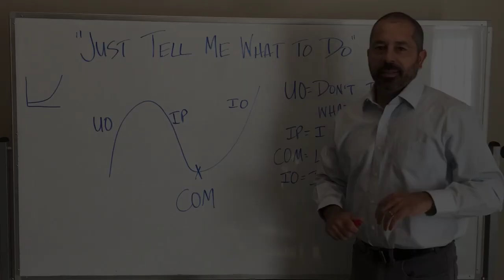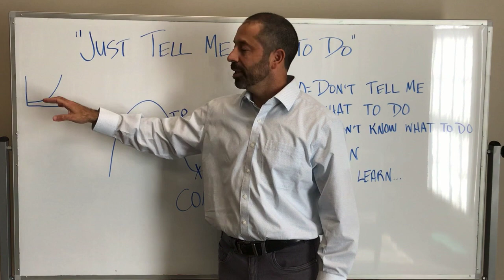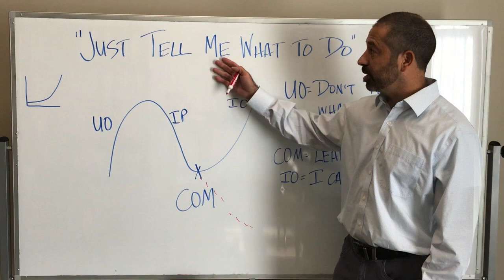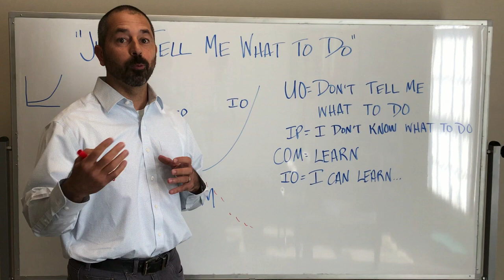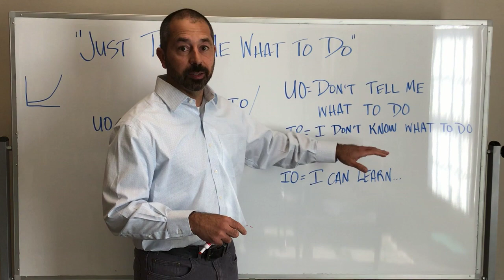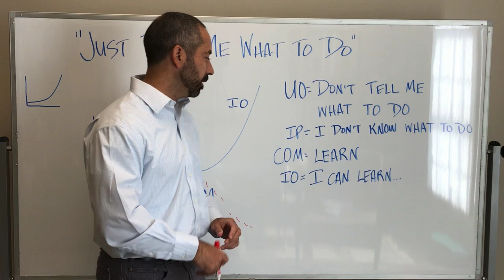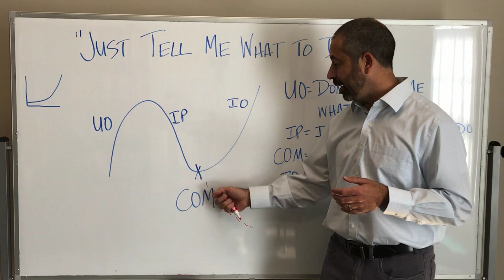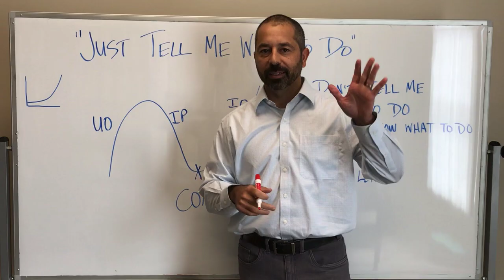Just Tell Me What to Do!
When we seek mentorship from people we perceive as more successful, it's easy to fall into the trap of just wanting someone to tell us what to do.

This is understandable...but ultimately a mistake. Here's how to overcome this mindset so that you can grow and create a bigger impact.